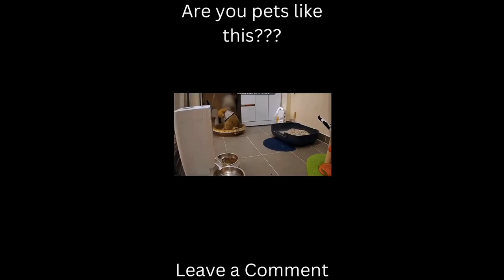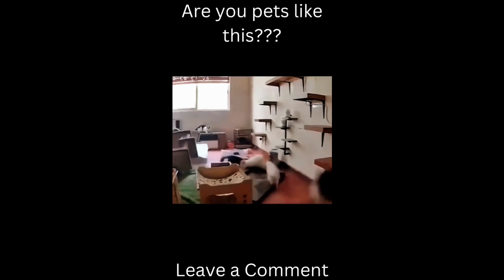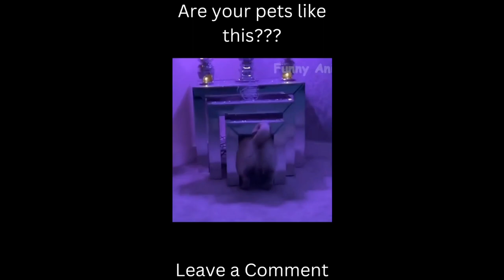Funny Pets Compilation 1 😆😂🤣🤪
Welcome to Laughs Lab! Our channel is dedicated to bringing you the funniest videos on the internet. From hilarious pranks to viral memes, we’ve got it all.